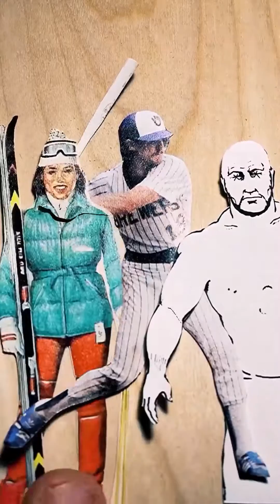McMansion Folk - We Can Talk About The Lawn Later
New Album Available on Bandcamp and Streaming everywhere now!